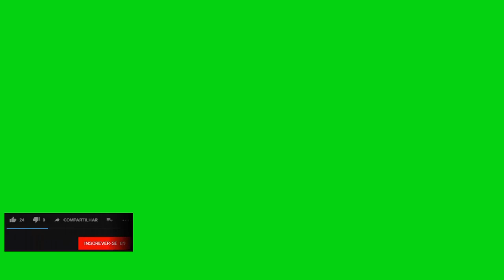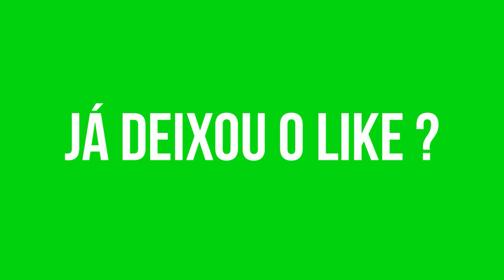Pack Chroma key efeitos | Like, Inscreva-se, Comente, Compartilhe e mais - Elmo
No vídeo de hoje, vou disponibilizar alguns efeitos chroma key de minha autoria para vocês usarem em seus vídeos. chromakey TecElmo